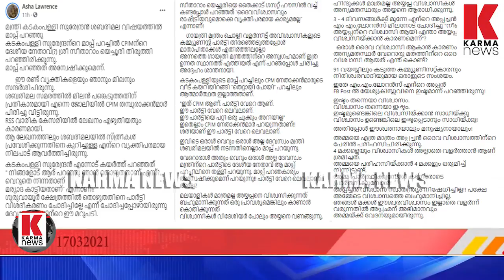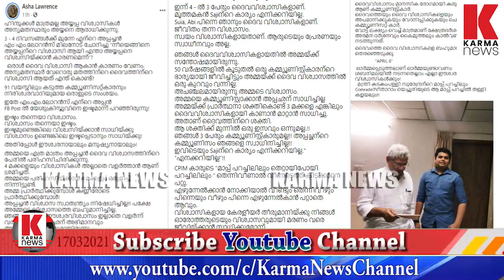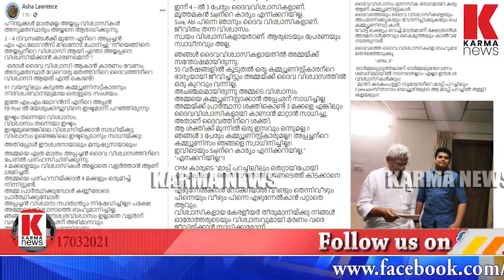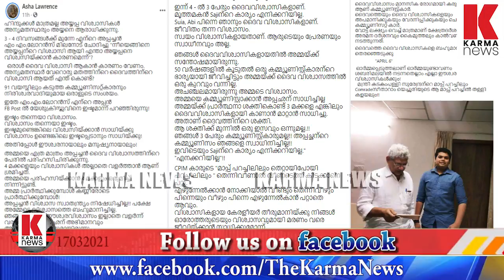ഏപ്രിൽ 6നു ദൈവ വിശ്വാസികളേ ജയിപ്പിക്കുക, കമ്യൂണിസ്റ്റുകളേ വേണ്ട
ഏപ്രിൽ 6നു ദൈവ വിശ്വാസികളേ ജയിപ്പിക്കുക, കമ്യൂണിസ്റ്റുകളേ വേണ്ട, പറയുന്നത് രാജ്യത്തേ തന്നെ മുതിർന്ന കമ്യൂണിസ്റ്റ് നേതാവ് എം.എം ലോറൻസിന്റെ മകൾ